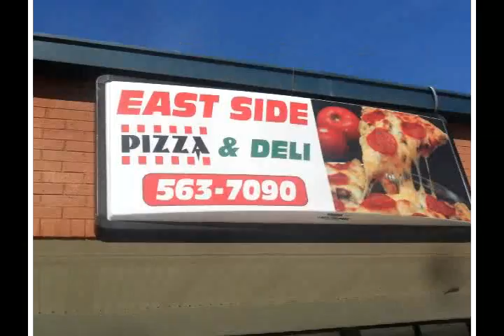Feb 10 Sports Report.m4v